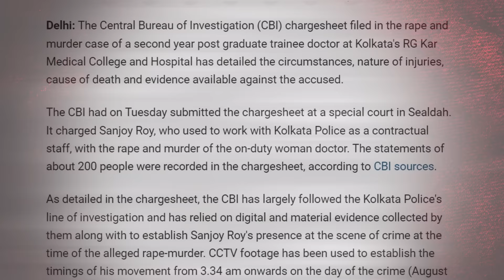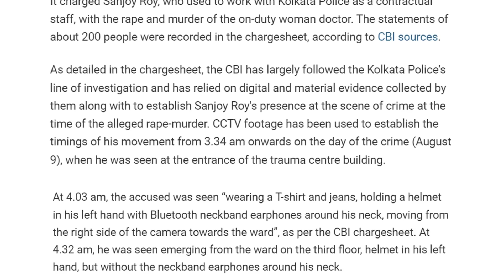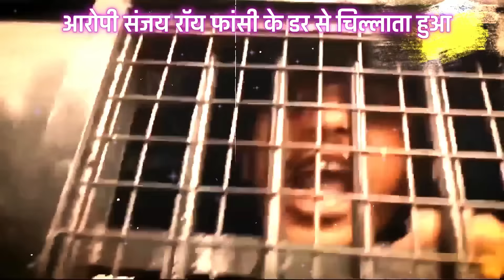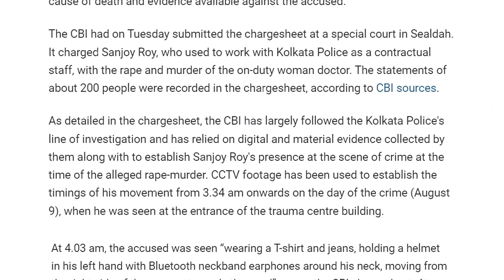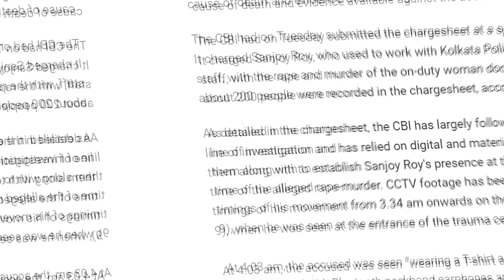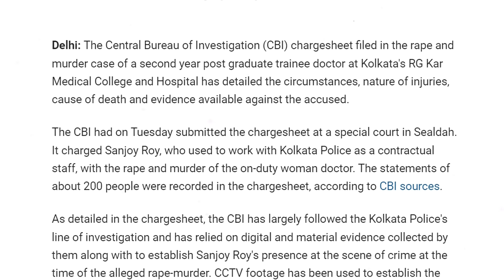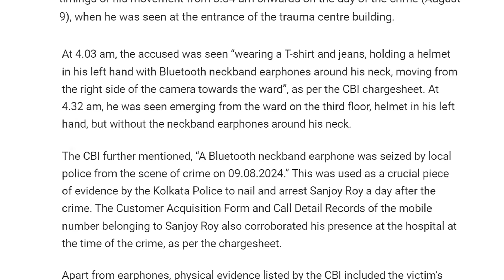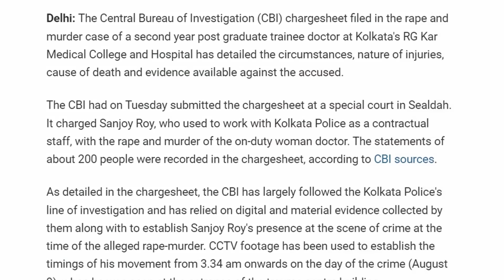Kolkata Case Latest Update : नहीं बच सके Sandip Ghosh और Sanjay Roy | RG Kar Case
RG Kar Hospital Case | 3 महीने बाद सुलझा Kolkata Case | RG Kar Doctor Case |Kolkata Case Latest News

Kolkata Doctor Case | देर से ही सही पर कोलकाता डॉक्टर बेटी को इंसाफ मिला | Sandip Ghosh |RG Kar Case

Kolkata Doctor Case: संदीप घोष
Kolkata Doctor Case News
Sandeep Ghosh | Sanjay Roy

Kolkata news
Kolkata case video upload
case Kolkata
कोलकाता कैसे का क्या हुआ
कोलकाता में इस वक्त क्या चल रहा है
कोलकाता प्रदर्शन फुल वीडियो
कोलकाता का लेटेस्ट न्यूज़
Ankit Awasthi sir
kolkata case
Sandeep Ghosh की बीवी ने भांडा फोड़ दिया
 Kolkata Case | Kolkata Doctor
असली CCTV विडियो
kolkata case
संदीप घोष

संदीप घोष की बीवी ने खोला पोल Kolkata Case
Justice for Doctor lady || Kolkata Case || 🔴 live देखो
sandeep ghosh
sandip ghosh
sanjay roy
rg kar case news today

Important !!!